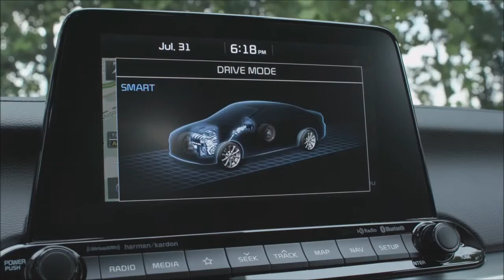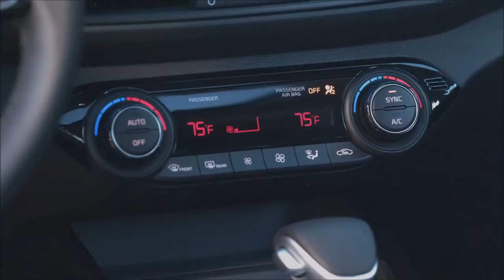Sedán Simple Y Elegante - Nuevo Kia Forte 2019